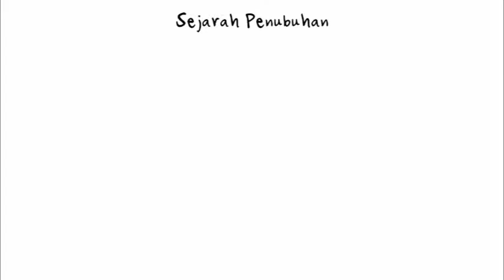PAWE JKM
Tempat bagi warga emas menjalankan aktiviti harian dalam komuniti.